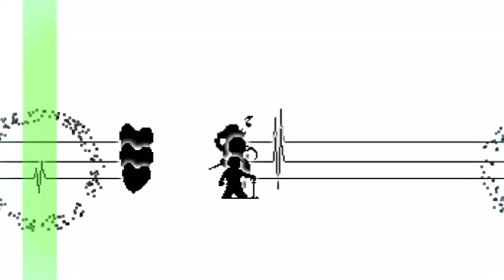RHYTHM DOCTOR CUSTOM - Toschi Tussle [S+] [Tough]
76ms Offset (Forgot Visual Offset)
Creators: notDonte & Deusovi